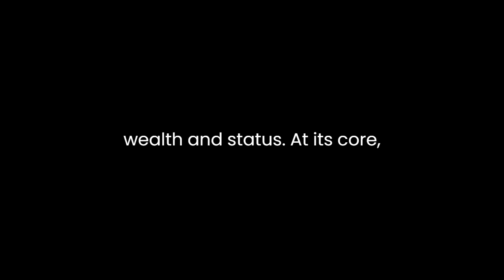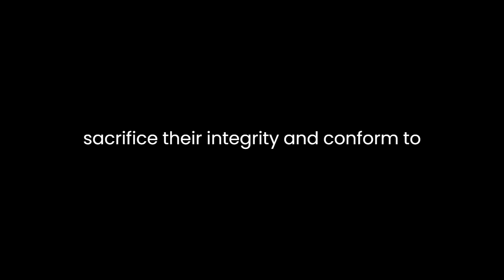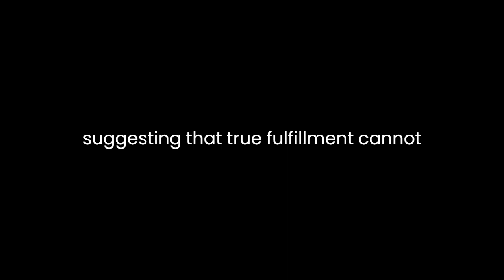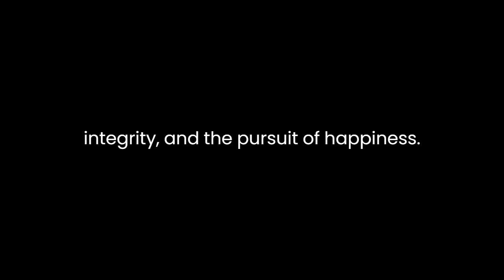"Le paysan parvenu" By Pierre de Marivaux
"Le paysan parvenu" by Pierre de Marivaux is a novel that intricately weaves together themes of social mobility, identity, and human nature against the backdrop of 18th-century French society. Through the protagonist, Jacob, Marivaux presents a compelling exploration of the complexities inherent in the pursuit of wealth and status.
At its core, "Le paysan parvenu" is a story about Jacob's rise from humble origins as a peasant to a position of wealth and influence. However, this journey is not merely a straightforward ascent; rather, it is fraught with moral dilemmas and existential questions. Jacob's transformation from a naïve and virtuous young man into a cunning and manipulative social climber serves as a lens through which Marivaux examines the corrupting influence of ambition and the elusive nature of happiness.
One of the central themes in the novel is the tension between authenticity and artifice. As Jacob navigates the complexities of high society, he is forced to adopt various personas and engage in deceitful behavior in order to maintain his newfound status. This constant performance takes a toll on Jacob, leading him to question the authenticity of his relationships and the sincerity of his own identity. Marivaux underscores the idea that social success often requires individuals to sacrifice their integrity and conform to societal expectations, highlighting the inherent hypocrisy of the aristocratic world.
Furthermore, "Le paysan parvenu" explores the notion of the self-made man and the inherent contradictions within the concept of upward mobility. Despite Jacob's material success, he remains plagued by feelings of inadequacy and alienation, unable to reconcile his newfound wealth with his peasant upbringing. His relentless pursuit of status and recognition ultimately leaves him feeling empty and disillusioned, suggesting that true fulfillment cannot be found through external validation alone.
Throughout the novel, Marivaux employs a nuanced narrative style characterized by wit, irony, and social satire. His sharp observations of human behavior and subtle critique of the aristocratic elite offer a rich commentary on the social dynamics of 18th-century France. Through his portrayal of characters such as the duplicitous Madame de Pommeraye and the cynical Count d'Orgueil, Marivaux exposes the hypocrisy and moral decay that pervade the upper echelons of society.
In addition to its thematic depth, "Le paysan parvenu" is notable for its psychological insight into the complexities of human nature. Jacob's internal struggles and moral dilemmas serve as a microcosm of the broader existential questions that confront individuals in their quest for meaning and fulfillment. Marivaux skillfully captures the inner turmoil of his protagonist, painting a poignant portrait of a man torn between ambition and integrity.
In conclusion, "Le paysan parvenu" is a masterful work of literature that offers a rich tapestry of themes and ideas. Through its exploration of social mobility, identity, and human nature, Marivaux provides a profound commentary on the complexities of 18th-century French society. By delving into the moral dilemmas and psychological complexities of his protagonist, Marivaux offers readers a thought-provoking meditation on the nature of ambition, integrity, and the pursuit of happiness.